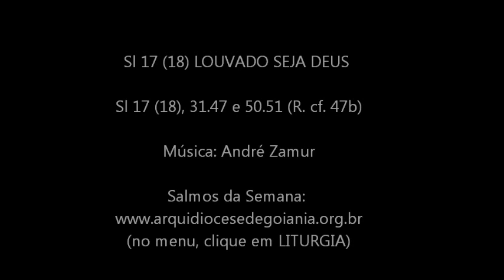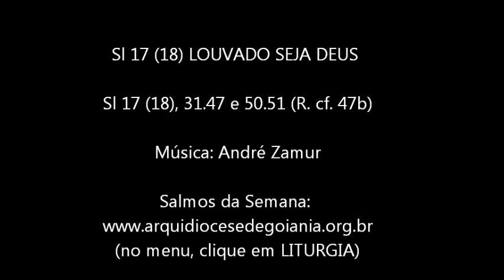SALMO 17 (18) - LOUVADO SEJA DEUS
Sl 17 (18), 31.47 e 50.51 (R. cf. 47b)

Letra: Lecionário Semanal
Refrão: LOUVADO SEJA DEUS, MEU SALVADOR!